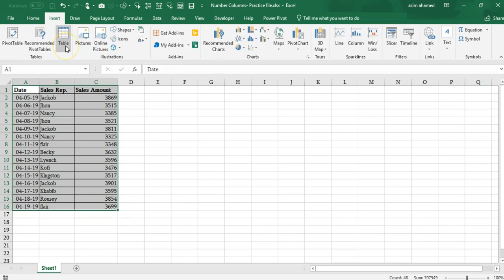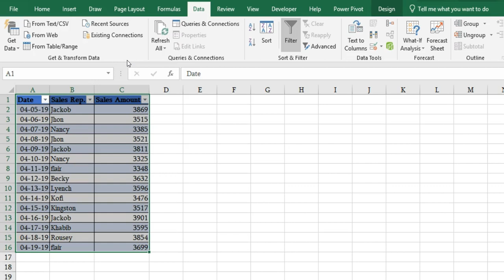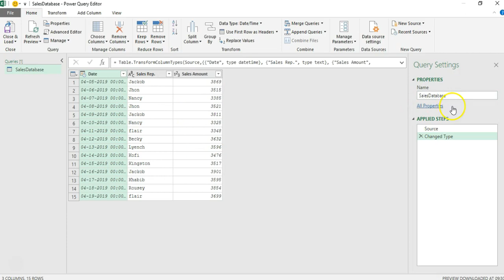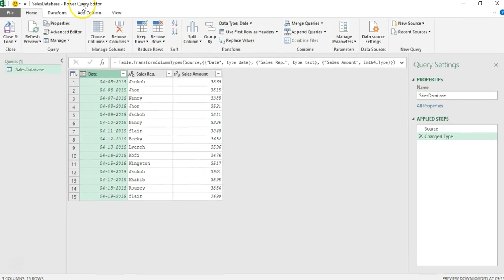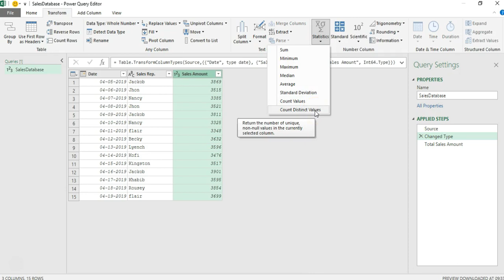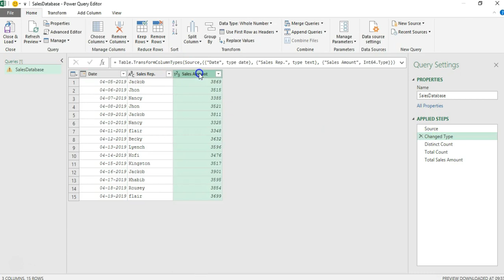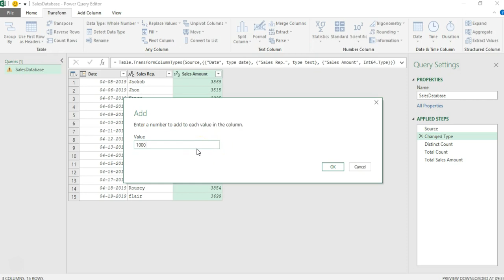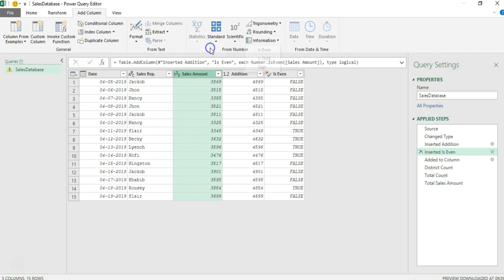Number columns in Power Query - Microsoft Excel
In this video series, you will learn how we can use Number Columns in Power Query.

Works with Excel 2003, 2007, 2010, 2013, 2016 for Windows.